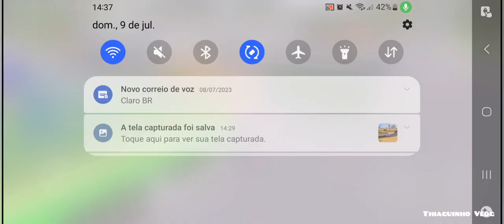Driver Jobs Episódio 22 até Belém com nosso grupo.